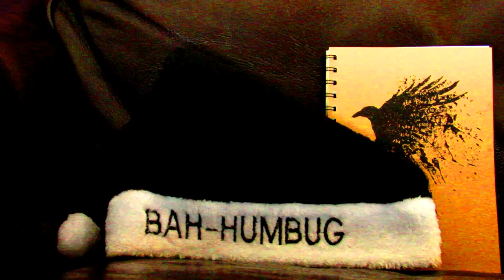The Twelve Miseries of Christmas- Bah Humbug Day 4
Day four of our Christmas stories.

(For some reason this video got removed, so I'm reuploading.